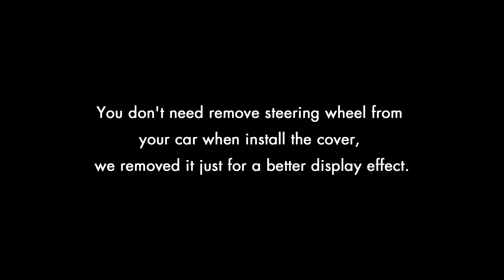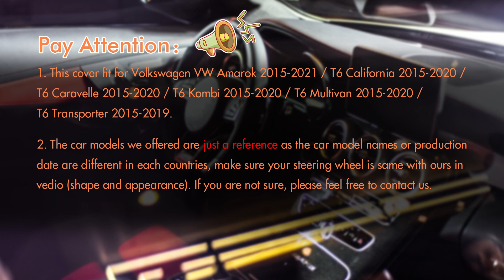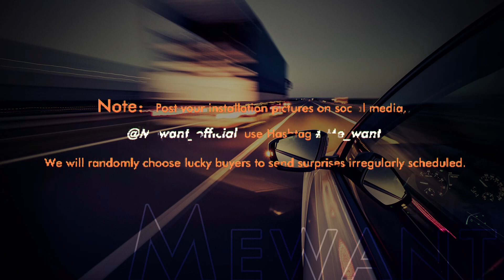MEWANT---for VW Amarok T6 California Caravelle Kombi Multivan Car Steering Wheel Cover Install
Material introduce:
Dark Grey Alcantara+Blue Top Strip+Blue Thread

This cover suit for models:
 for Volkswagen VW Amarok 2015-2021 / T6 California 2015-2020 / T6 Caravelle 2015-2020 / T6 Kombi 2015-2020 / T6 Multivan 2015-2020 / T6 Transporter 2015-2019.

Installation tool needed (MEWANT will send you tool together with cover):
1 * Needle
2 * sew thread (sewing the steering wheel cover)
1 * Double-sided adhesive (fix the cover leather position, not necessary, you could also choose not to use it)
1 * Small blade (tuck extra leather into steering wheel)
1 * Thimble (protect your hand)
1 * Installation instruction